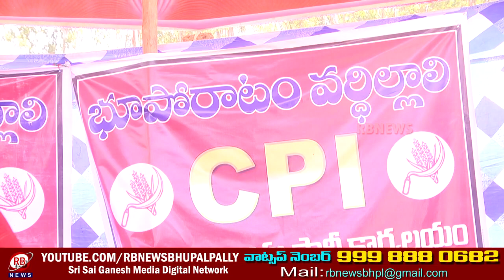భూపాలపల్లి : కొనసాగుతున్న భూ పోరాటం